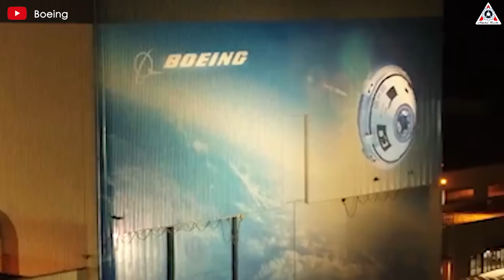Is Boeing Giving Up On Starliner??? NASA Says Something Weird Happening on Starliner...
0:00-0:29: Intro
0:30-2:28: Starliner update by Nasa
2:29-5:05: Why Boeing abandoned Starliner
5:06-6:56: Some weird on Starliner